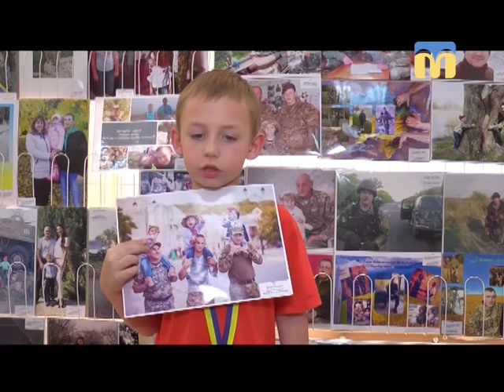29.05.2018. Новини. 17:00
Інформаційна картина дня (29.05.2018) поглядом кореспондентів телеканалу “Миколаїв” (випуск новин — 17:00):
- фонтан на вулиці Шнеєрсона;
- вбивство подружжя;
- рейд рятувальників;
- конкурс фотографій “Мій тато герой — захистимо Україну разом”.